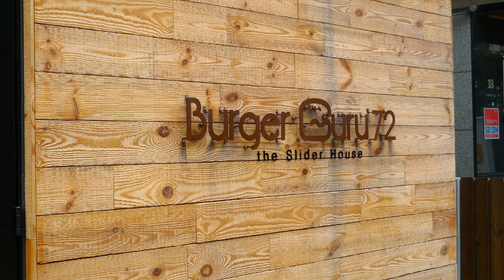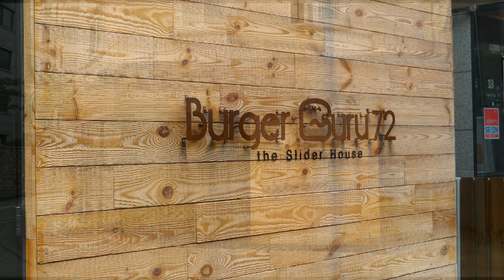방배동 서래마을